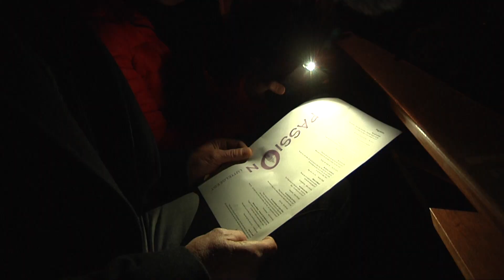The Passion Luttelgeest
Ruim 50 vrijwilligers werkten mee aan deze uitvoering van The Passion.